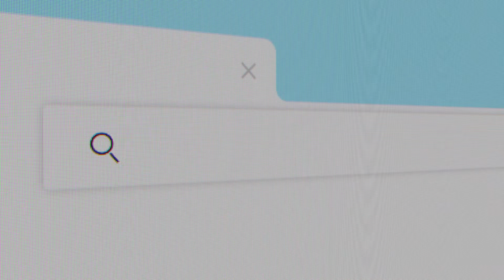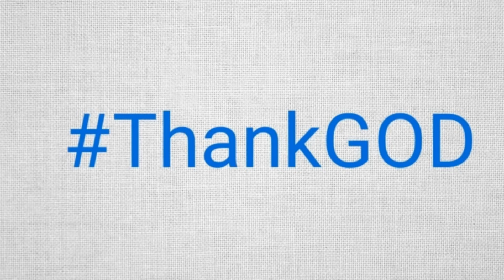Patterns in Nature | Discover the Hidden Order and Balance of the Universe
The universe moves with order, rhythm, and divine balance, nothing is random. From ancient civilizations mapping the stars to modern science revealing harmony in ecosystems, nature reflects unseen wisdom. Observing these patterns teaches us patience, mindfulness, and balance in our own lives. 🌿✨